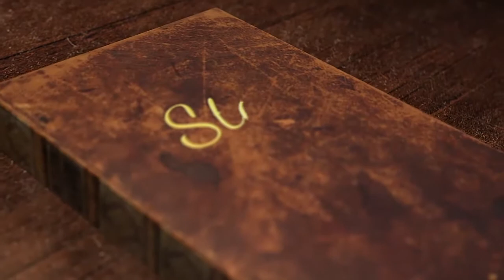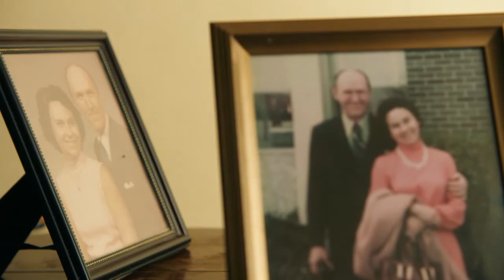Mental Health - Cape Chronicle Nov. 2020 - Guest Ryan Essex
COO Ryan Essex of Gibson Recovery talks with Cape Chronicle Host Mike Renick about Mental Health.

Cape Chronicle is the area’s only public affairs television show airing on KBSI, the CW and occasionally KFVS, all over social media and on-demand anytime

Show Me Hope is Missouri’s crisis counseling program (CCP) in response to a disaster or critical event. Counselors are based in the local community to teach coping and stress management skills to anyone dealing with the anxiety and uncertainty caused by the event. The CCP helps individuals and communities recover from natural and human-caused disasters through community outreach and access to resources including mental health services.

Missouri has been involved with the CCP since the 1970s. Show Me Hope activates when needs exceed the local community or state.

The Gibson Center works to bring every individual a new chance for a better life. We provide services to all people without regard to race, color, national origin, age, sex, or handicap. The Gibson Center is a non-profit corporation formed for the purpose of creating and operating needed substance use services. It operates under the statutes and regulations of the State of Missouri which governs organizations of this type.